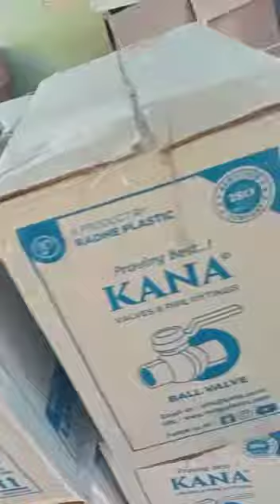ARYA ENTERPRISES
wholesale pvc and cpvc material available